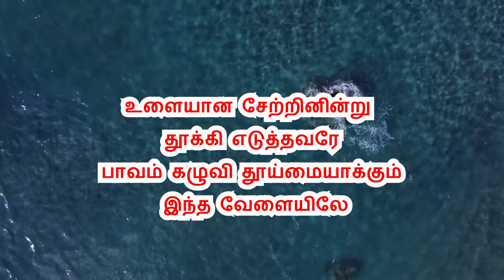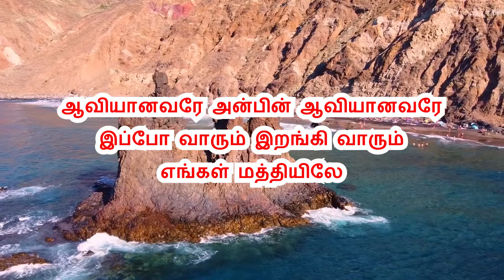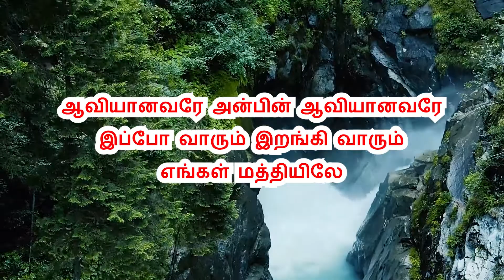141 - ஆவியானவரே அன்பின் / INSTRUMENTAL LYRIC VIDEO / LIVINGSTONE PRODUCTION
aviyanavare Anbin Aaviyanavare
ஆவியானவரே அன்பின் ஆவியானவரே
இப்போ வாரும் இறங்கி வாரும்
எங்கள் மத்தியிலே

1. உளையான சேற்றினின்று தூக்கி எடுத்தவரே
பாவம் கழுவி தூய்மையாக்கும் இந்த வேளையிலே

2. பத்மு தீவினிலே பக்தனை தேற்றிநீரே
என்னையும் தேற்றி ஆற்ற வாரும் இந்த வேளையிலே

3. சீனாய் மலையினிலே இறங்கி வந்தவரே
ஆத்மா தாகம் தீர்க்க வாரும் இந்த வேளையிலே

4. ஆவியின் வரங்களினால் என்னையும் நிரப்பிடுமே
எழுந்து ஜொலிக்க எண்ணெய் ஊற்றும் இந்த வேளையிலே